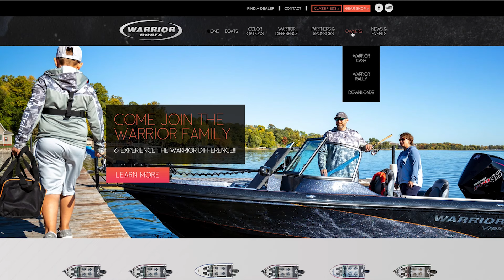2024 Warrior Cash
A quick glance at the 2024 Warrior Cash incentive program.